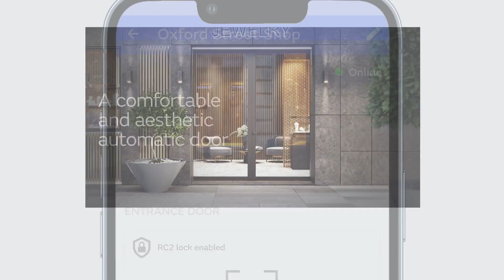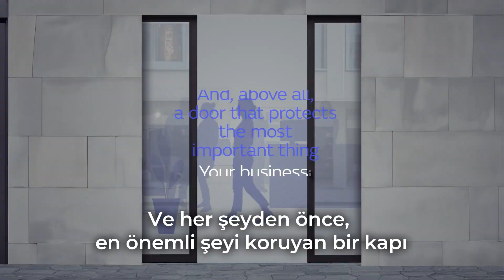Hırsızlığa Dayanıklı Otomatik Kapılar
Bu güvenlik kapısı, UNE-EN 1627:2021 standardına uygun olarak RC2 direnç sınıfına göre test edilmiştir .

- Kanatların kılavuzlardan çıkmasını önleyen takviyeler
- Motorlu çok noktalı kilit.
- Kapı kanatlarının manipülasyonunu önleyen güçlendirilmiş yan kapatma kenarları.
- Çarpma ile parçalanan ancak kırılmayan P4A lamine emniyet camı.
- Müşterileri ve çalışanları her türlü olaydan koruyarak, hem içeriden hem de dışarıdan otomatik veya manuel kilitleme ve kilit açma olanağı
- Doorwifi uygulaması aracılığıyla kapının yönetimi ve uzaktan kontrolü için bağlantıya izin verir.